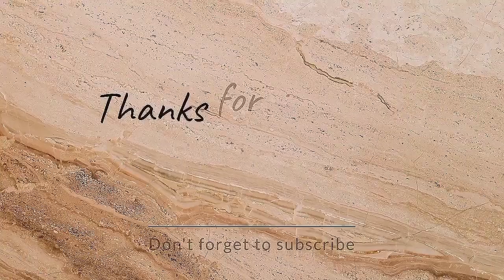Ramadan Special Matar Chole Recipe//रमज़ान में बनाए सूखे वाले छोले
Hey everyone welcome back to my YouTube channel show in today's video I am going to share Ramzan Special sukhe chole recipe if you like this recipe don't forget to share your feedback comments box

All ingredients is mentioned in the video -